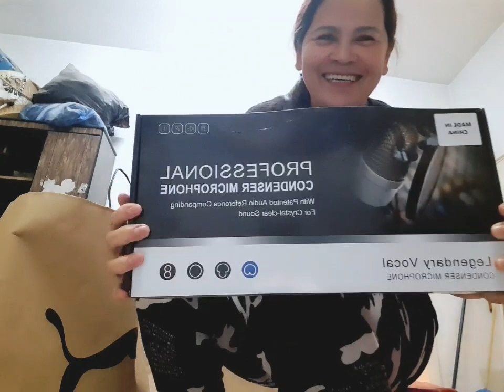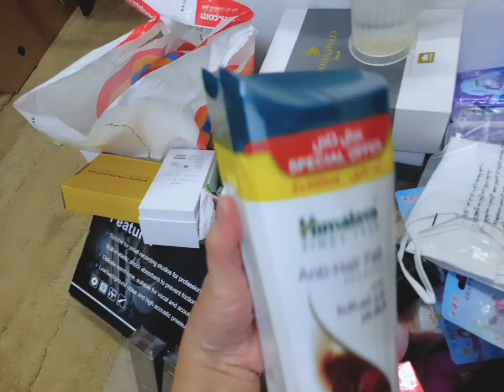Balik Bayan Box..@shaleesanykindvlog Balikbayan box gift.